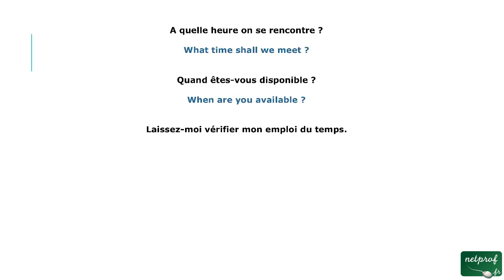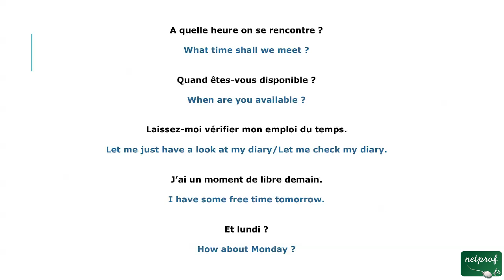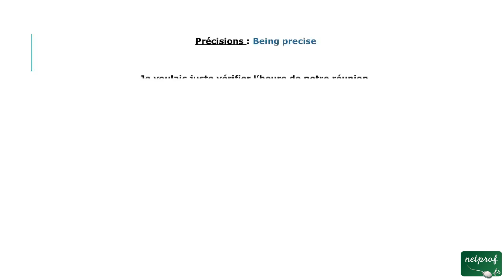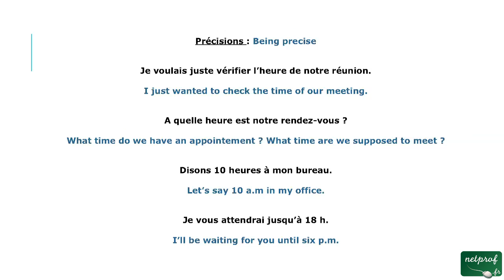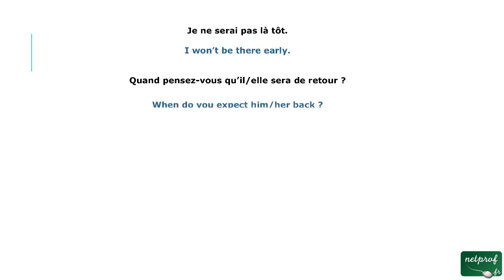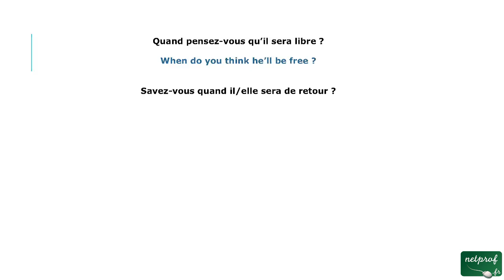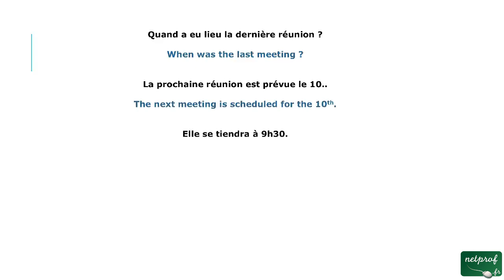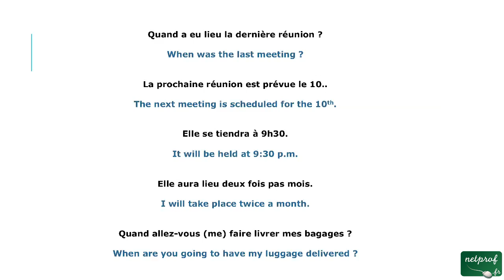9 - Quand allons nous nous rencontrer (anglais tel)